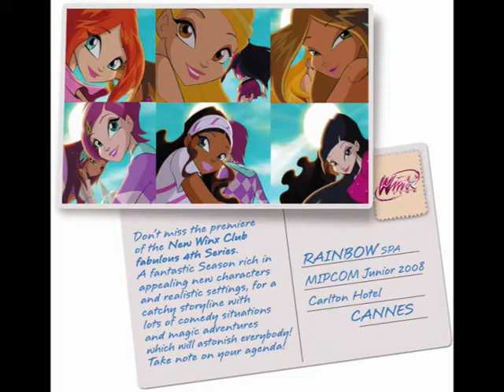winx season 4 pic!!